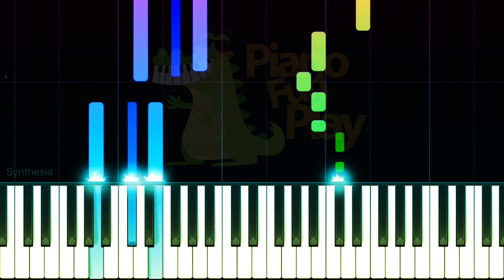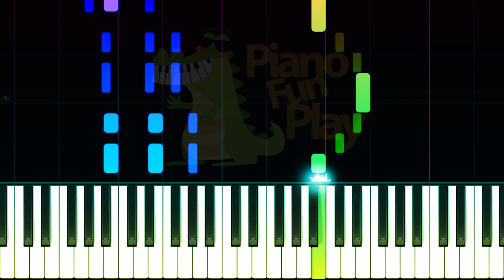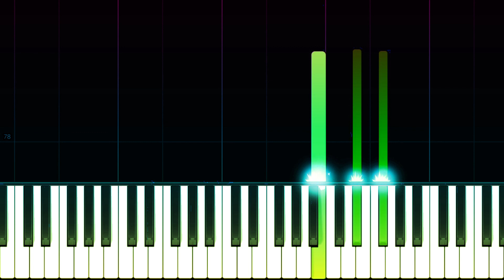Andmesh - Nyaman - Piano Instrumental TUTORIAL by Piano Fun Play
Pelajari cara bermain Nyaman dari Andmesh pada piano dengan TUTORIAL Piano Synthesia ini!

Lirik :

Lama sudah Ku menanti
Banyak Cinta datang dan Pergi
Tapi tak pernah aku senyaman ini
Mungkin dirimulah cinta sejati

Tak akan kuragu lagi
Kujaga sampai ke ujung nadi
Takkan kusia siakan lagi
Buat hidupku lebih berarti

Reff:
Cintamu senyaman mentari pagi
Seperti pelangi, Slalu kunanti
Cintamu tak akan pernah terganti
Selamanya di hati
Aku bahagia, milikimu seutuhnya